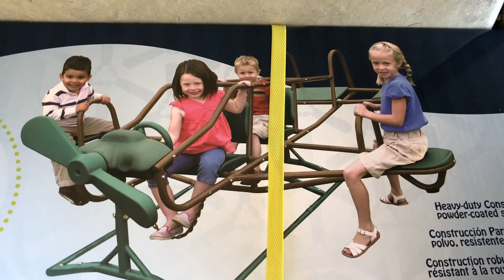SURPRISE BACKYARD PRESENT FOR THE GIRLS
Ashley goes all out finding the girls some new presents for the backyard! Check out todays vlog to see what they are and who put them together!

***Snap Chat***
Ashley- Ashleygardner20
Tyson- tgardner79